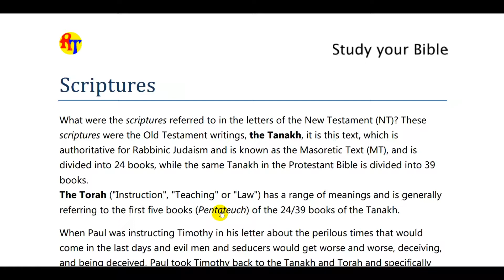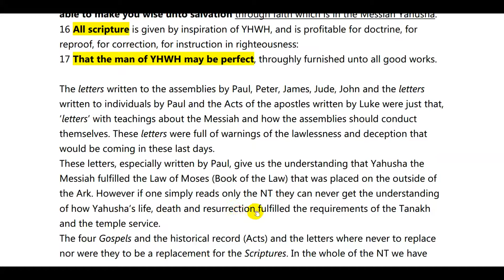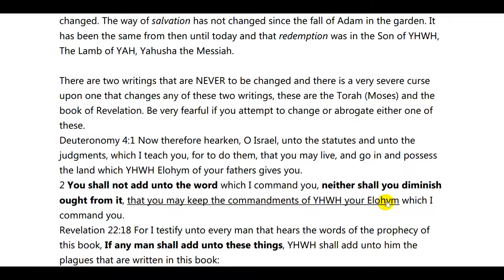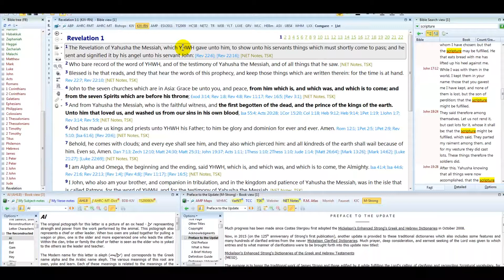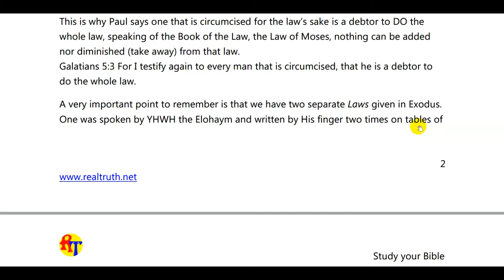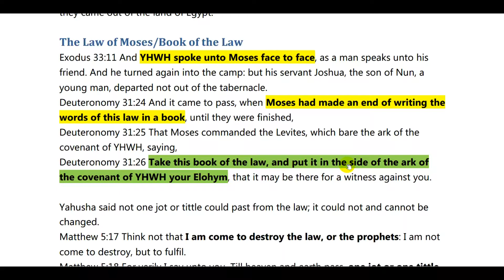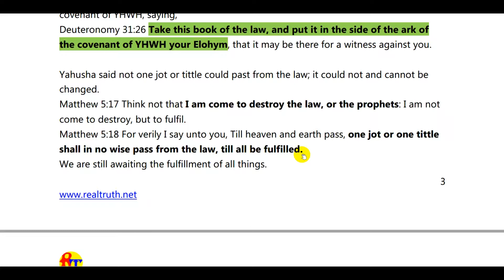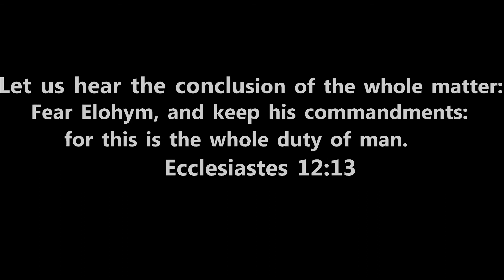L17 Scripture What is the scripture?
2 Timothy 3:15 And that from a child you have known the *holy scriptures* , which are able to make you wise unto salvation through faith which is in the Messiah Yahusha.
2 Timothy 3:16 *All scripture is given by inspiration of YHWH* , and is profitable for doctrine, for reproof, for correction, for instruction in righteousness:
2 Timothy 3:17 That the man of YHWH may be perfect, thoroughly furnished unto all good works.